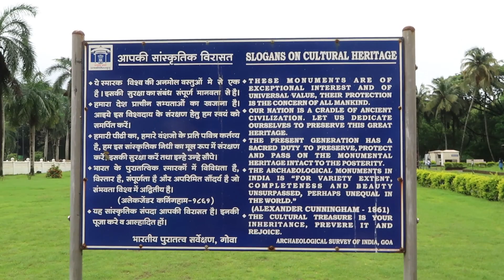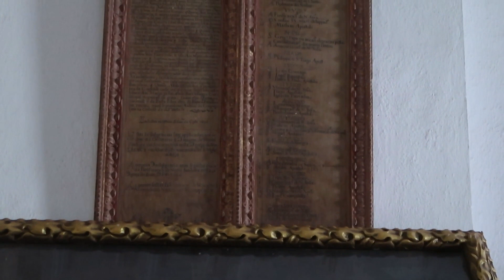Old Bom Jesus Church in Goa - India : St.Francis Xavier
Basilica of Bom Jesus Church is more than 400 years old.
St.Francis Xavier's body kept in the church ,he died on 3rd December 1552 on the Chinese island of Shangchuan, at the age of 46.Before his final resting place in the Basilica of Bom Jesus in 1624, his body was buried in three different countries.Each time the body was exhumed, it was found to be fresh.St.Francis was regarded as a saint during his lifetime and was canonized in 1662.His remains are ensconced in a glass container encased in a silver casket in the Basilica.
Public viewing of the body of St.Francis Xavier is held every ten years.This event attracts lakhs of pilgrims from around the world.